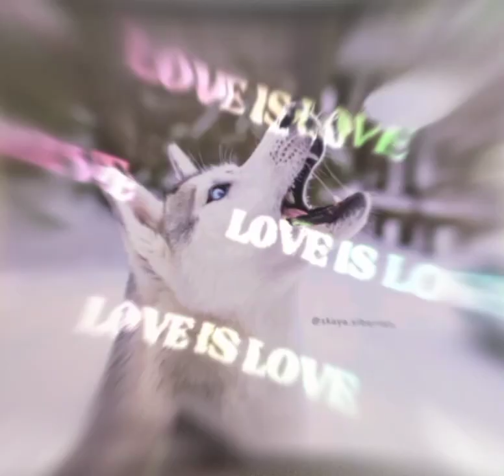Edit For Wolfqueen ft Skaya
an edit for wolfqueen!